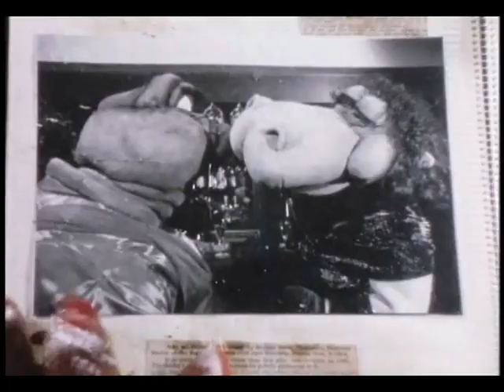Stoopid Movies Episode 25 - Meet The Feebles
The Stoopid Movie crew is taking on the puppets!  Peter Jackson vs Jacob Wright, in the battle of the epic beards!  Gay foxes vs Adam Thayer in the battle of Sodomy!  Puppet nipples vs Rob McBride in the battle of the inappropriate cleavage! This week should not be missed, and is definitely for adults only!